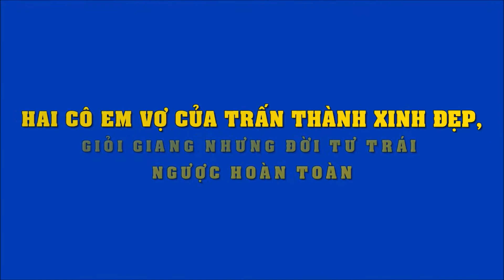Hai cô em vợ của Trấn Thành xinh đẹp, giỏi giang nhưng đời tư trái ngược hoàn toàn